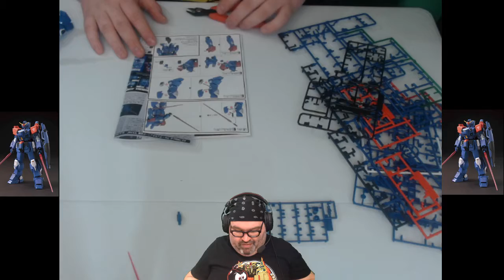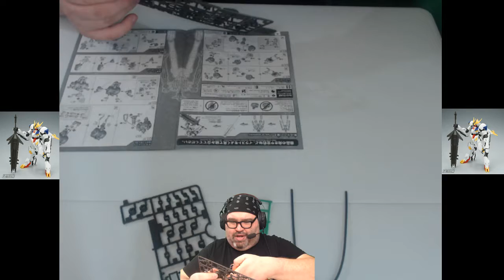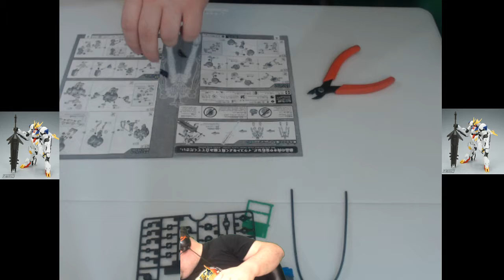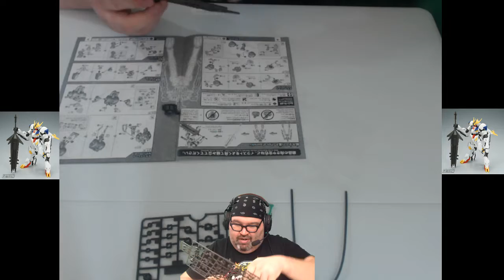Build With Baer Workshop #72 4/26/18 end of Blue Destiny, start of Barbatos FM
This was the 72nd episode of the Build With Baer Workshop! to see it live next time!